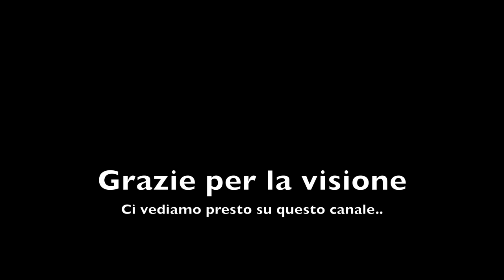VITA DA CAMIONISTA - Si sarà offeso ??? - VLOG - 07-09-2022